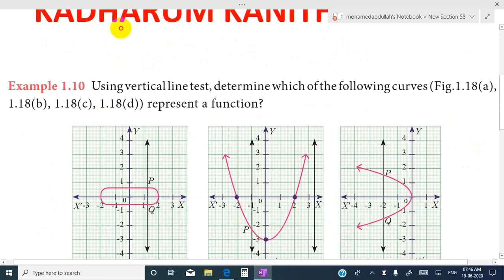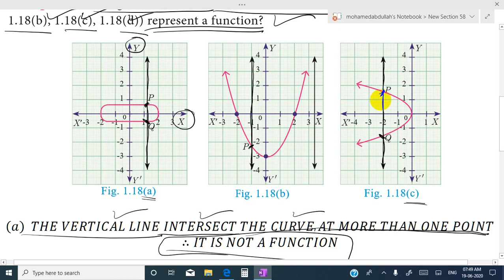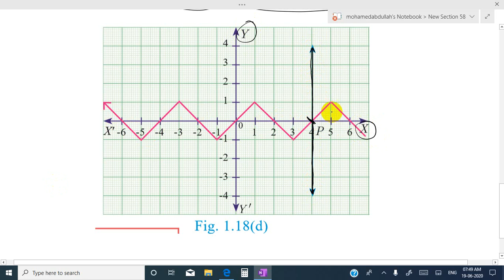10th std example 1.10 relations and functions chapter 1